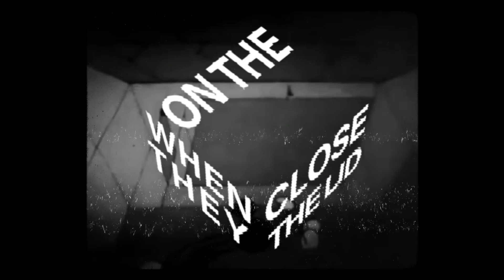Crooked Coast - Rise & Shine (Lyric Video)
With Rise and Shine, Crooked Coast took the reggae rock vibe and added some heaviness, bringing producer Courtney Ballard on board to mix it.

►Stream all the tracks for the new album Picture This

Lyrics

Charismatic drug addicts never gasp at the casket
Have a laugh and whistle past it
Deep night
Street bike
Kill the light
No sight
Squeeze tight
Feel the flutter in your stomach
When you gun it
Never gonna be the living dead
Forever ever we can live instead
But nothing is forever so you said
Better get to living while you can

We’re feeling fine
We’ll go all night
Making our own light
And we shine so bright
We’re feeling fine
Time to rise and shine
We’re feeling fine

Angels and Anarchists
God’s favorite pagans is
Sun kissed and dangerous
They never run and never ran
They could make a stand
With one foot in the fire and one in the frying pan

We’re feeling fine
We will come up from the diesel and dust
We’re feeling fine
we’re feeling fine
Take a peek at the sun at the sweetness above
We’re feeling fine